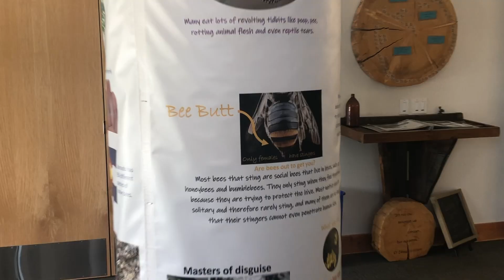a adventure.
hit the ol' join button if you want to be a member of this godforsaken channel: